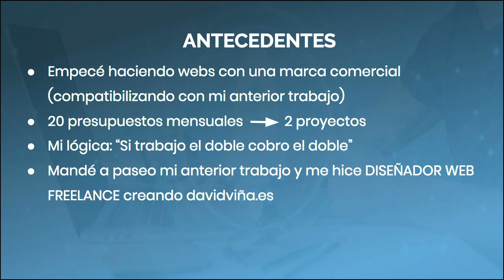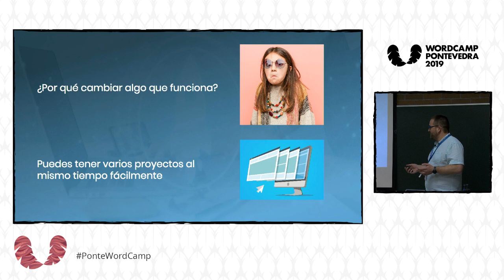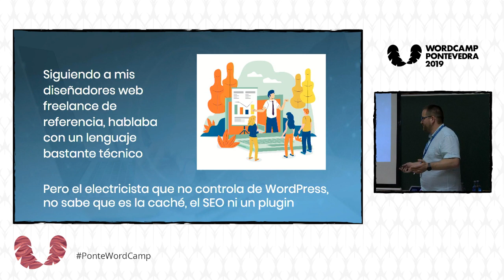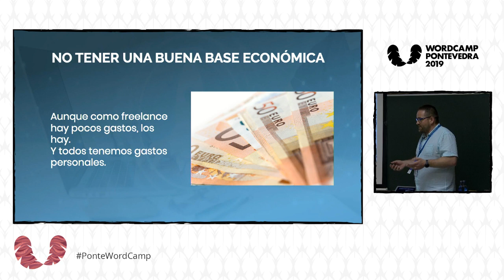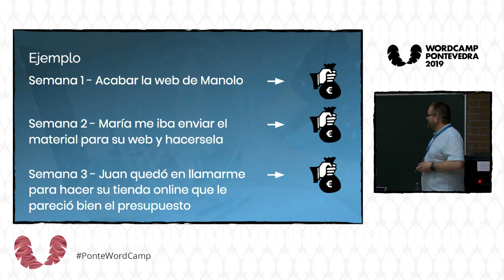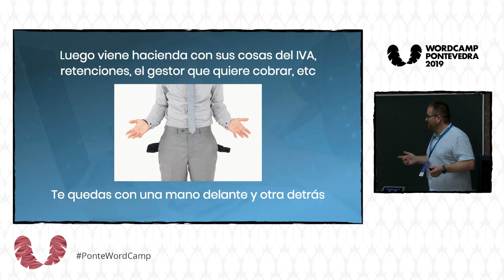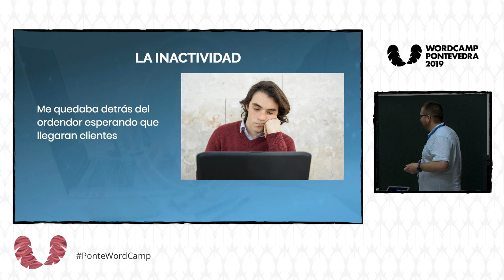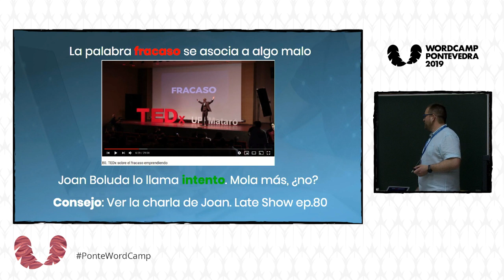David Viña Castro: Errores que me llevaron a fracasar como freelance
En esta pequeña charla quería compartir unos cuantos errores que cometí en mis inicios como freelance y me llevaron al fracaso de mi proyecto.
El primero fue cambiar mi marca. Yo estaba trabajando con una marca comercial como si fuese una agencia (todo esto mientras lo compatibilizaba con otro trabajo) y tenía una media de 20 peticiones de presupuesto semanales. Como soy freelance, quise cambiar a una marca personal. Pues, a pesar de mejorar en las SERPs de Google, tener una imagen más fuerte y dedicarle el doble de tiempo, ya que dejé mi anterior trabajo, pasé a recibir una media de 2 peticiones de presupuestos mensuales. Moraleja: si algo funciona, no lo cambies.
Otro error que cometí es no prever que los clientes tienen sus tiempos y, normalmente, no coinciden con los de uno mismo. Me pasó en muchos casos que yo hice mis planes sobre elaboración de ciertos proyectos (porque los clientes me decían que iban a hacer la página o me iban entregar el material), pero al final no salen. Por muchos de esos clientes aún estoy esperando.
Relacionado con lo de no salir, hay que tener un buen fondo de reservas económicas. Porque los gastos vienen igual, los niños comen todos los días y, si no hay dinero, te agobias y aún es peor.
Y el último error que creo que cometí es no planificar (esto daría de por sí para una charla entera). Tener una planificación es básica, pero desde el principio.
Si queréis saber más, ¡nos vemos en la charla!